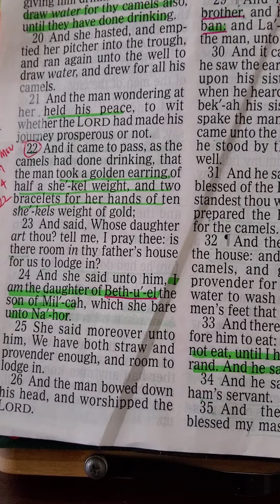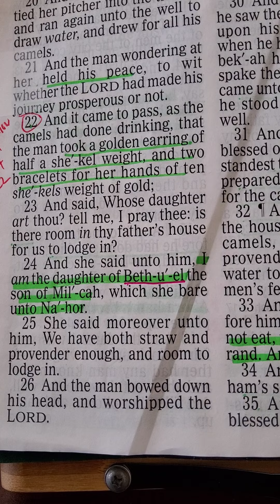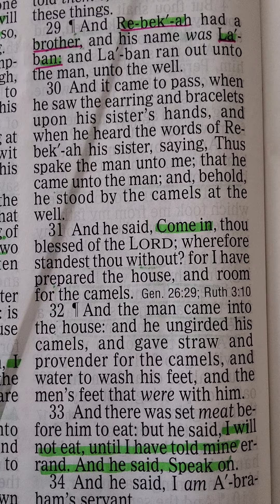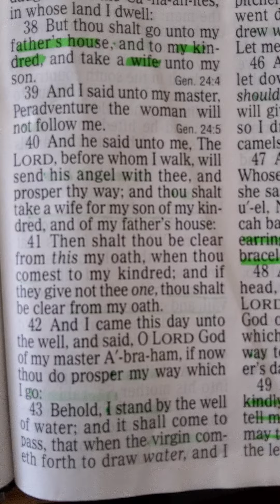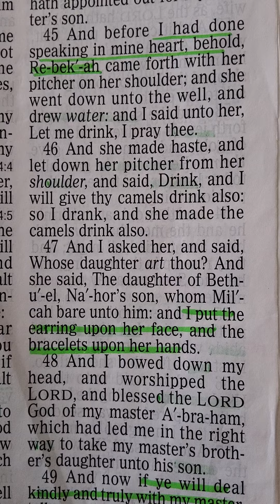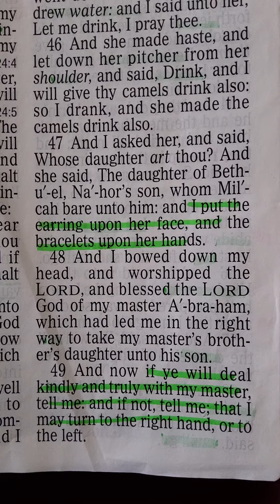SMRF & TikTok Mon 4th.. July 2022 Genesis 24:22-67 DONATIONS $MamaPam23